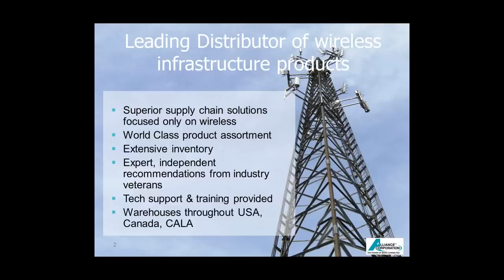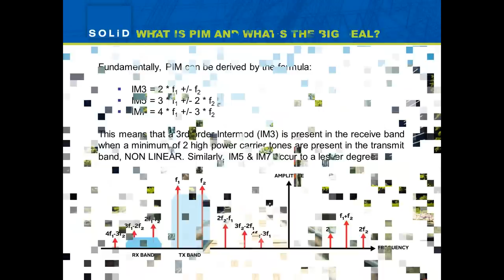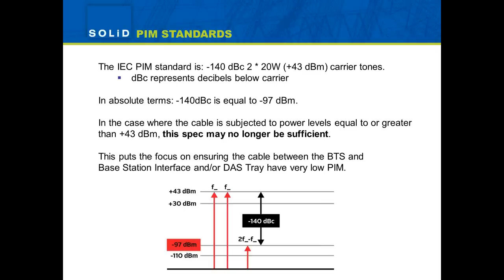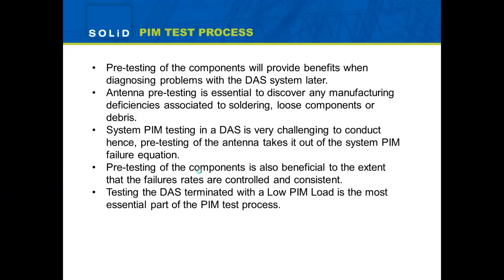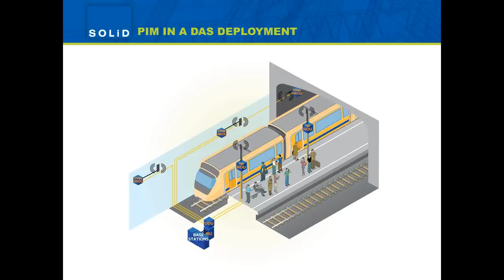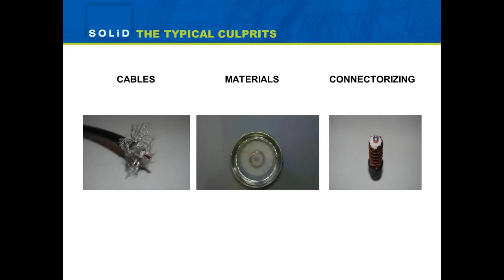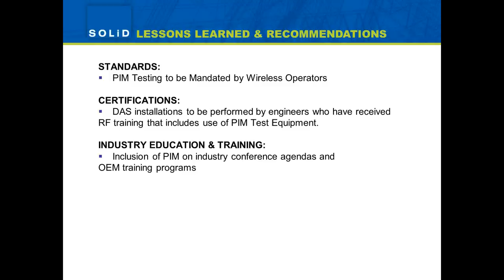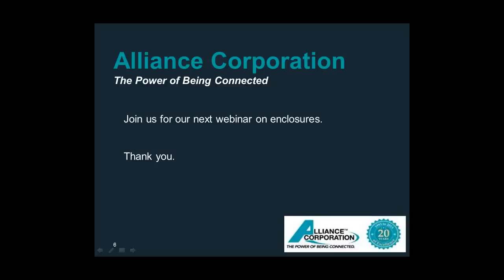PIM in DAS Systems Hard Lessons Learned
This is a recording of a webinar that was hosted by Alliance and presented by SOLiD Technologies on May 8, 2013.

Alliance Corporation sells Distributed Antenna Solutions, passive and active products.